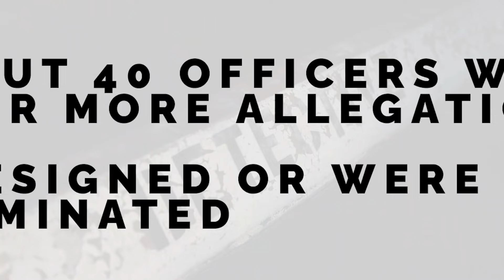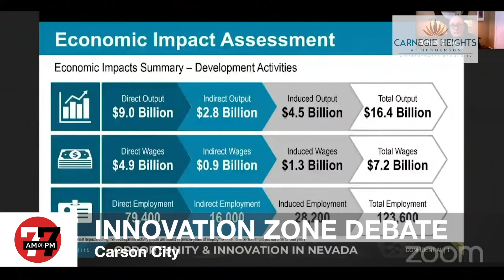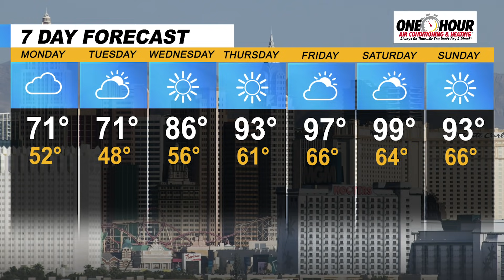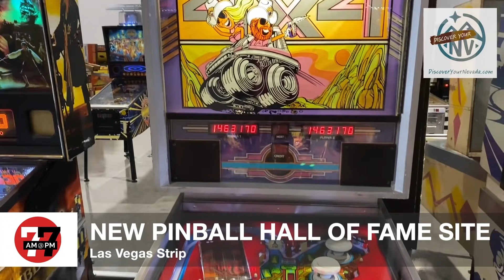Las Vegas News | 7@7 AM for Monday, April 26, 2021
Henderson police officers with years of misconduct kept working, Mount Charleston loses power due to strong winds, a man was arrested after a Strip shooting leaves 1 dead and more on 7@7 from the Las Vegas Review-Journal.